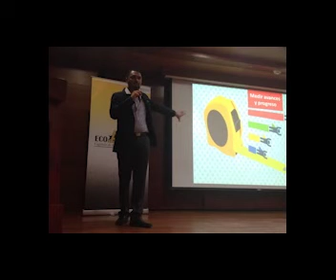Competitividad caso Avianca. (Podcast)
Charla Marvin Raúl Campos, Gerente de Arquitectura de Innovación Tecnológica de Avianca.